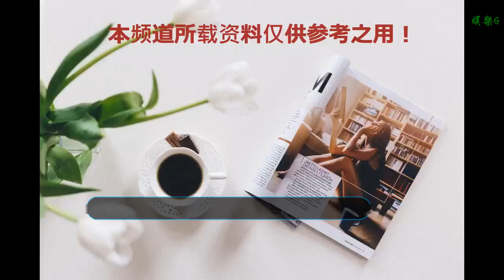《海上浮城》鄔君梅楊皓宇飆戲 市井生活聚焦人間百態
谢谢！

      原標題：《海上浮城》鄔君梅楊皓宇飆戲 市井生活聚焦人間百態

《海上浮城》定檔海報
搜狐娛樂訊 電影《海上浮城》將于賀歲檔2019年1月25日全國公映，影片由著名導演賈樟柯任監制，華納DC電影首位華裔女導演閻羽茜編劇并執導，以荒誕卻真實的拍攝手法，講述復雜社會中，小人物的悲喜生活。演員鄔君梅、楊皓宇、李夢及李淳聯袂出演，塑造了四位性格鮮明的人物形象。其中，鄔君梅、楊皓宇所飾演的一對兄妹格外吸引觀眾的視線。

《海上浮城》根據2013年上海死豬漂江真實事件改編，通過死豬事件為切入點，講述了釘子戶王招娣、豬農老王以及在外拼搏的兒子王震、富家女夏夏、外國建筑師肖恩五人，在面對生活中的困惑、挑戰和矛盾時，做出的選擇及命運的變化。影片中，著名演員鄔君梅變身美發店老板娘，飾演一位生活精致、內心強大的上海女人。而實力演員楊皓宇則化身精明卻懦弱的豬農，將片中老王身在城市邊緣舊農村卻渴望新事物的特點展現地淋漓盡致。

值得一提的是，鄔君梅與楊皓宇首次合作就上演了“戲骨飆戲”的精彩戲碼。楊皓宇神情激動，指著鄔君梅：“房子賣掉，我們還是一家人。”而鄔君梅眉眼低沉，低頭思索，內心戲十足。這對兄妹為何怒目相向，兩位實力演員在影片中將擦出怎樣的火花，引發觀眾遐想。

身為奧斯卡金像獎終身評委的鄔君梅，不僅數次擔任國際艾美獎、東京國際電影節等國際A類電影節評委，同時還有電影《末代皇帝》、《宋家王朝》，電視劇《如懿傳》、《我的前半生》、《蝸居》等多部膾炙人口的作品。影迷們也常用“到位”“在線”“炸裂”等形容她的演技。
在電視劇《龍門鏢局》中飾演“恭叔”一角而被大家熟知的楊皓宇，憑借著扎實的演技演活了一個個小人物。無論是《十全九美》里的魯班、還是《歡喜密探》中的范惜逢，他所塑造的角色都不斷顛覆觀眾對他的印象。
《海上浮城》2019年1月25日登陸全國院線。